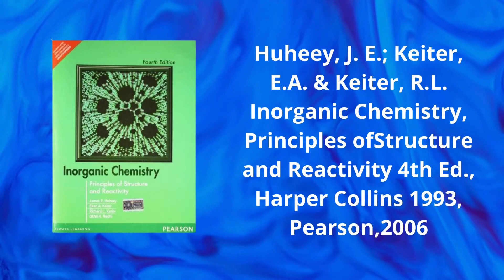Huhyee Keiter Keiter Chemistry Book - How To Buy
for course enrolment